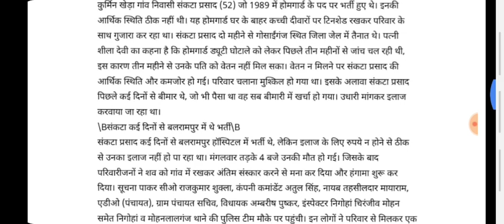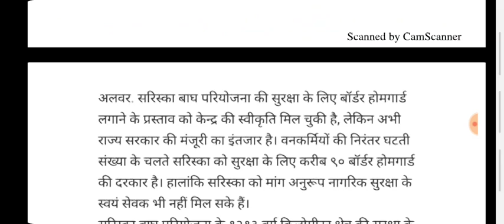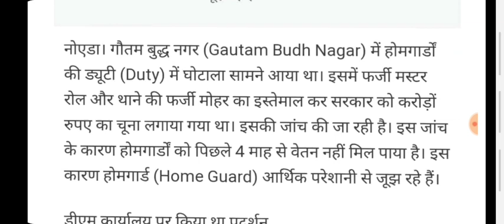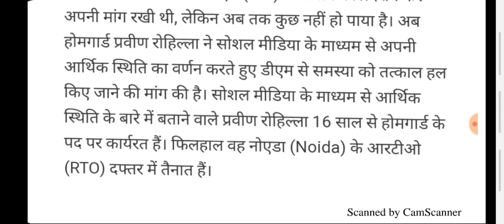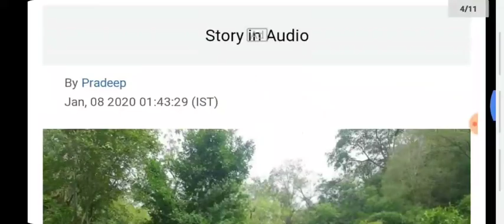होमगार्ड की ताजा खबर 9-जनवरी-2020 मुख्य समाचार | Home guard Salary Hike Bharti News Today UP UK